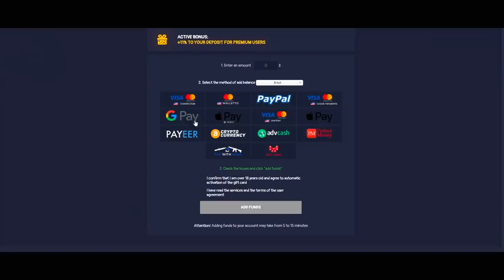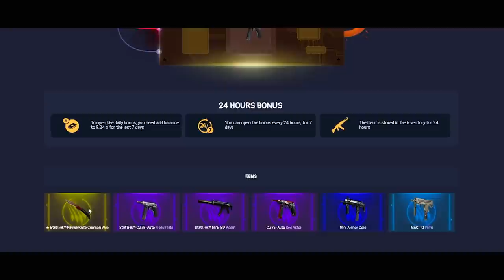KSCERATO COM MIRA ABSURDA na SEMIFINAL! FURIA vs HEROIC - IEM Cologne 2021 - CSGO HIGHLIGHTS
FURIA vs HEROIC - IEM Cologne 2021 - CSGO HIGHLIGHTS
Creditos: Gaules

DIREÇÃO/PRODUÇÃO:
Alessandro Petrone